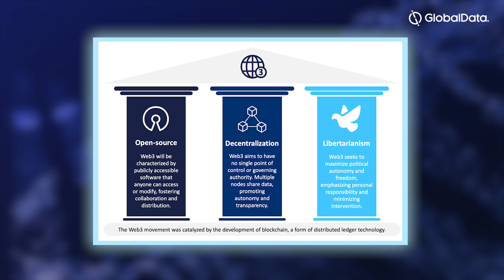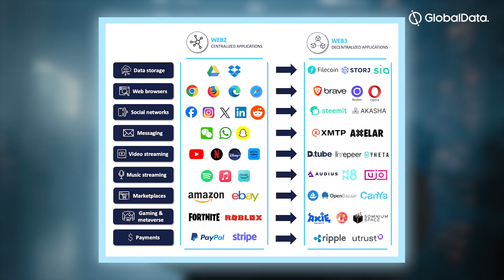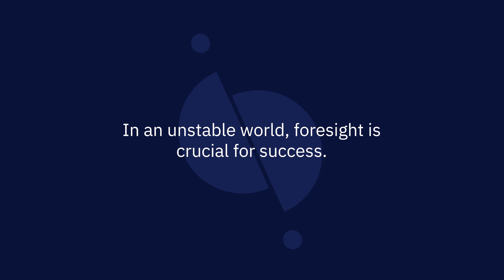What is "Web3"?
GlobalData.com